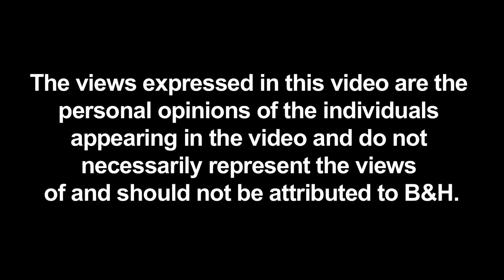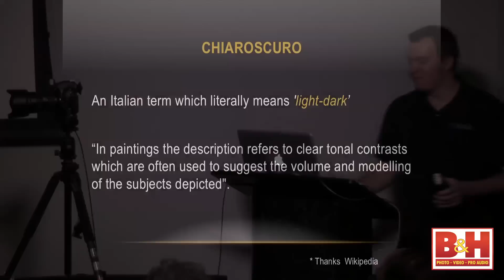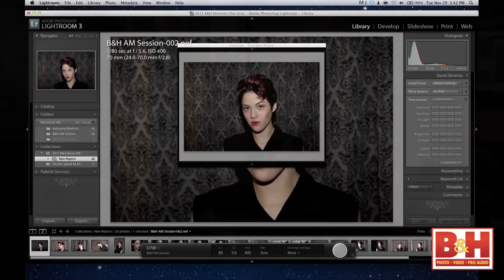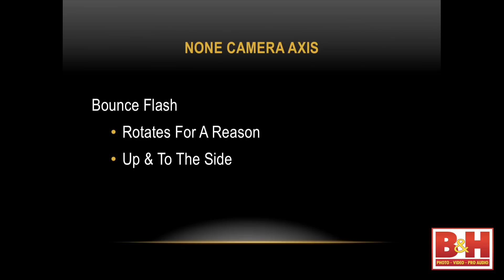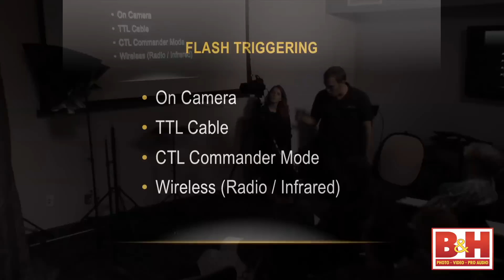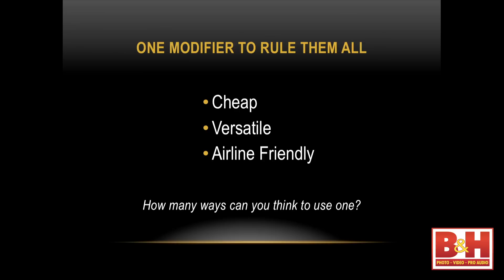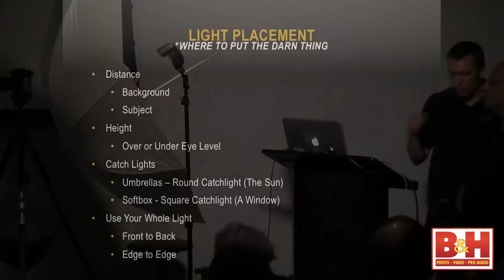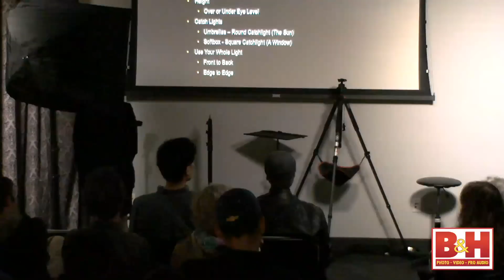Controlling the Light: Beginners Guide to Off-Camera Lighting and Control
This Event Space Workshop led by Erik Valind covers the characteristics of light, camera settings that control that light, and the steps for building an off-camera lighting setup.